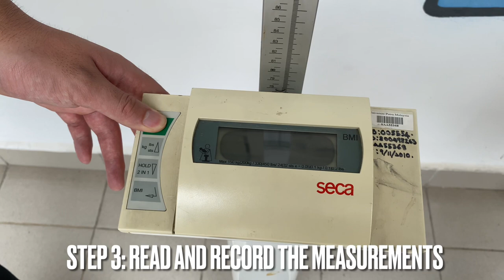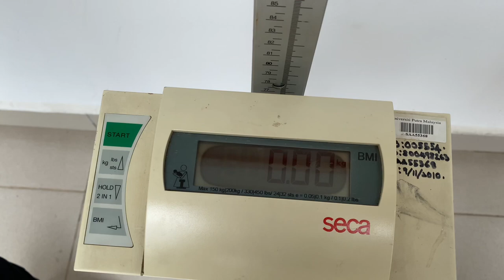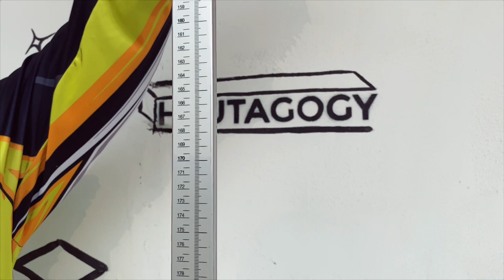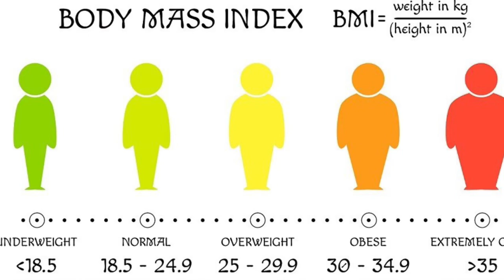Weight and Height Measurement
A project from Masters students.